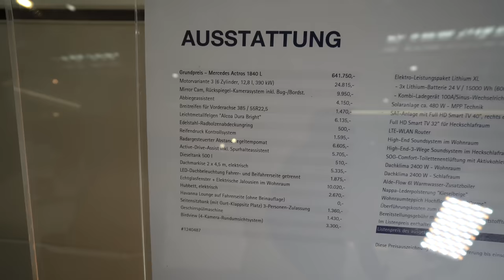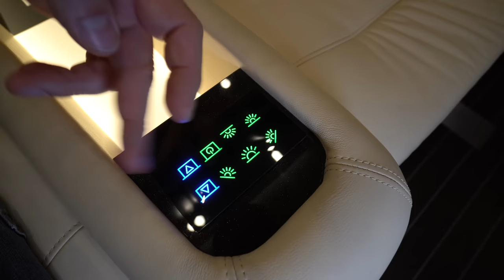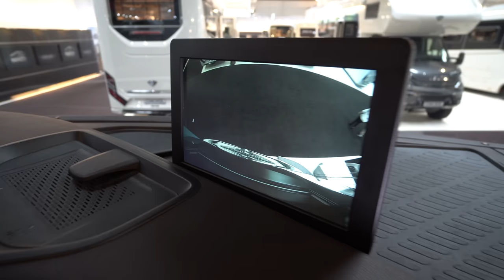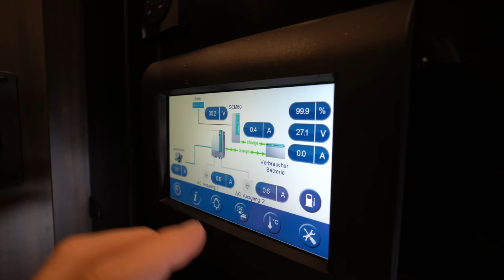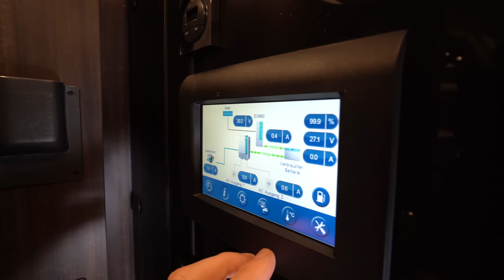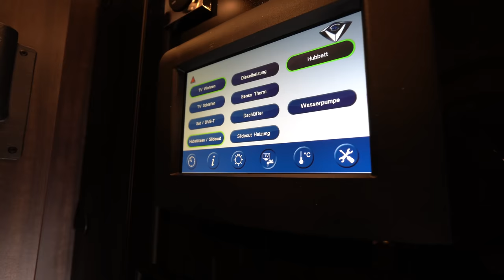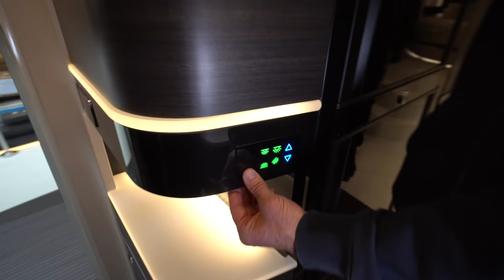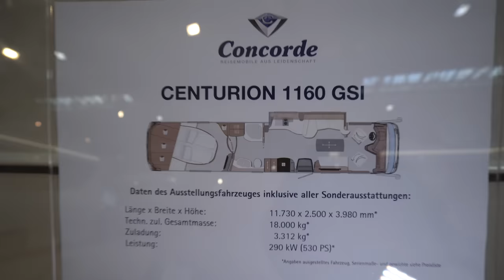11,6m: Größte Mercedes Wohnmobile der Welt Concorde Centurion 1160 GSI 2022 Actros. Garage, Slideout